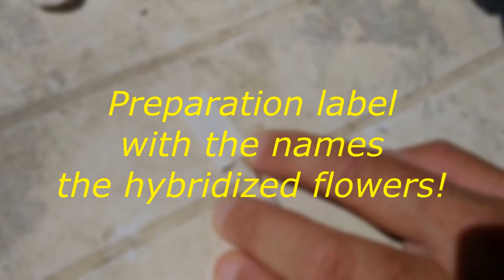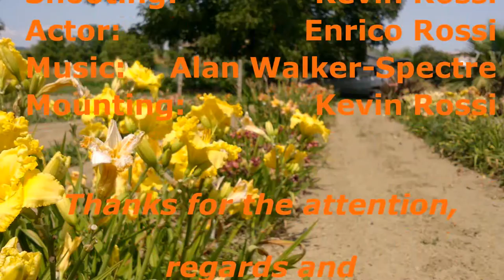HYBRIDIZATION HEMEROCALLIS - TUTORIAL ENG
In this video I show you how to hybridize plants Hemerocallis, to give life to the wonderful and new seedling!
GOOD VISION!